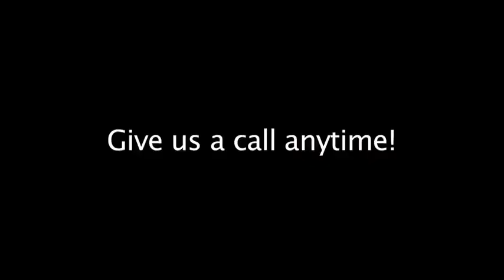Plumber Roselands Mr Flow Plumbing Service NSW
Mr Flow Plumbing Service located in Roselands is an excellent choice if you are looking for plumber or plumbing service. To learn more call , visit us at 21 Springfield St, Roselands NSW 2196 or check the url above.